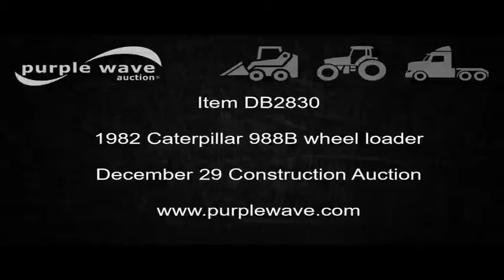1982 Caterpillar 988B wheel loader for sale | no-reserve Internet auction December 29, 2016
1982 Caterpillar 988B wheel loader
Approximately 19,000 hours on unit
Caterpillar eight cylinder turbo diesel engine
Powershift transmission
4F gears
EROPS
Heat
Suspension seat
12'W general purpose bucket
Bolt-on cutting edge
(8) teeth
35/65R33 tires
Serial 50W05581
It's located in Louisburg, KS, and we're selling it to the highest bidder regardless of price.